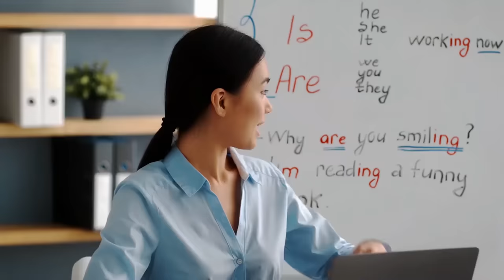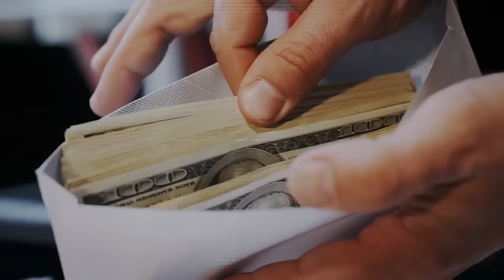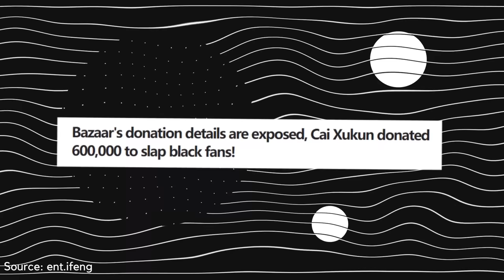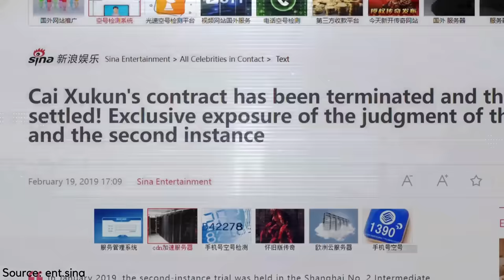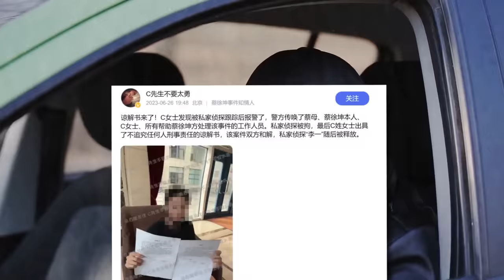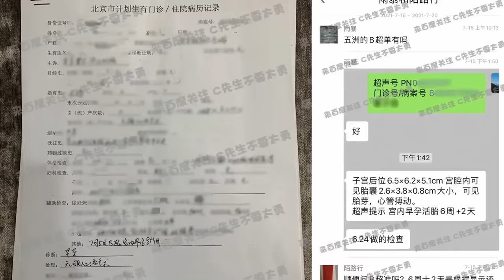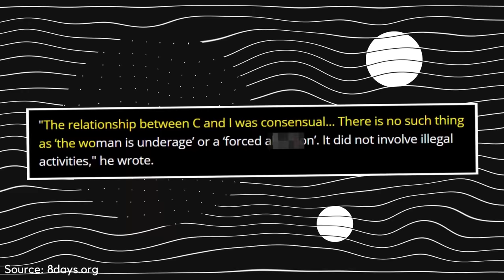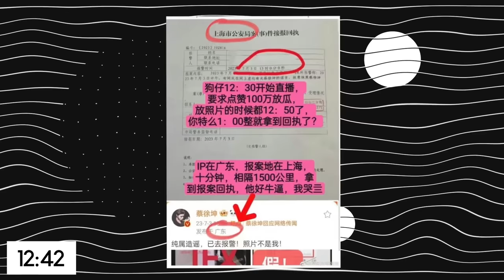The Tragic Downfall of Cai Xukun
the rise and fall of cai xukun in the c-pop industry has been met with quite a lot of questions. join kookielit as we delve into the dark story of cai xukun's rise to fame and subsequent controversies. stay updated with the latest kpop news and subscribe to kookielit for more intriguing content!